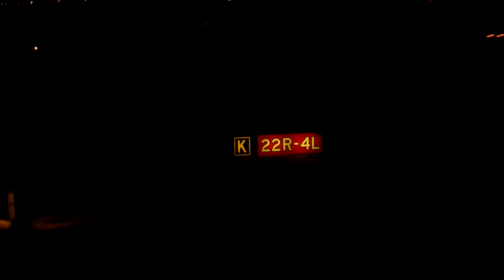JFK - FCO - Alitalia Boeing 767-300ER Departure - HD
New York JFK - Fiumicino